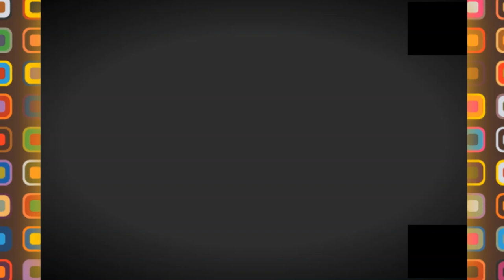👍جولة فريدة من نوعها في الحراش 👍EL HARRACH VIADUC VISIT👍